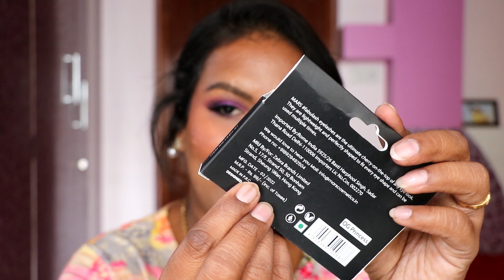தமிழில் Casual GRWM using all the drugstore & affordable makeup products starting from Rs.80/-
Products Used:

Suganda White Lotus Oil Free Gel Moisturiser (Unscented)with 3% Niacinamide & Hyaluronic Acid

e.l.f. Cosmetics Poreless Putty Primer - Universal Sheer

Maybelline New York Fit Me Matte+Poreless Liquid Foundation 16H Oil Control - 332 Golden Caramel

Rude Cosmetics Ultra High Definition Studio Finishing Mineral Powder - Banana

SUGAR Contour De Force Mini Blush - 04 Salmon Superstar

e.l.f. Cosmetics Stay All Day Blue Light Micro-Fine Setting Mist

Essence Make Me Brow Eyebrow Gel Mascara - 02 Browny Brow

Nykaa 4 in 1 Eyeshadow Palette - Disco Dancing 12

Maybelline New York Hyper Curl Mascara - Waterproof Very Black

L.A. Girl Shockwave Nude Lip Liner - Chai Latte

 • Corsica – Scandin...